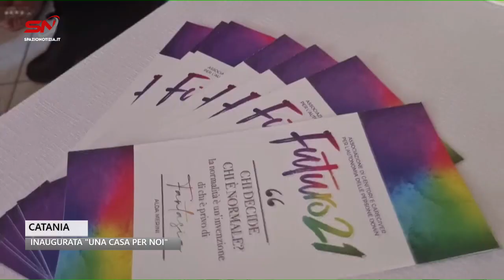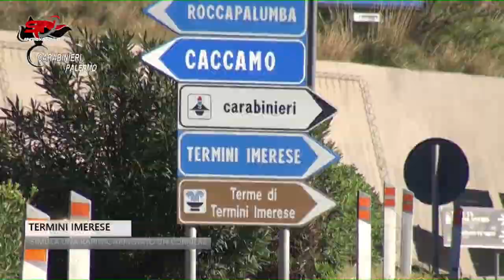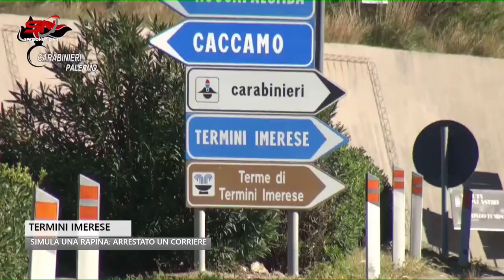Spazio Notizia (14 ottobre 2023, edizione delle 10)